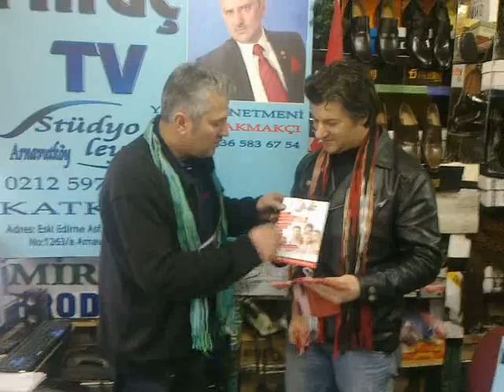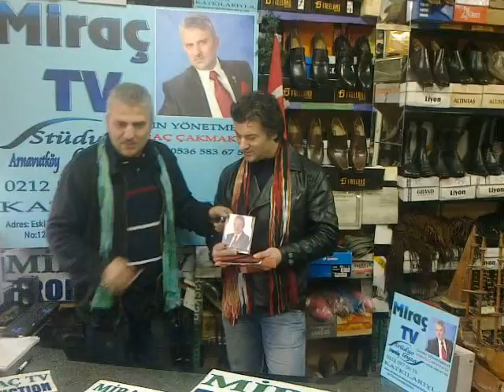RİZE MURADİYE KÖMÜRÇİLER SİNGÖZ DOĞUMLU ŞENOL AKSU MİRAÇ TV. YE KONUŞTU İYİ SEHİRLER